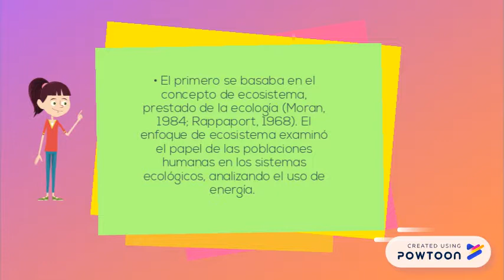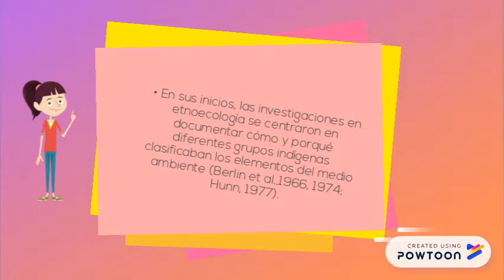historia de la etnoecología